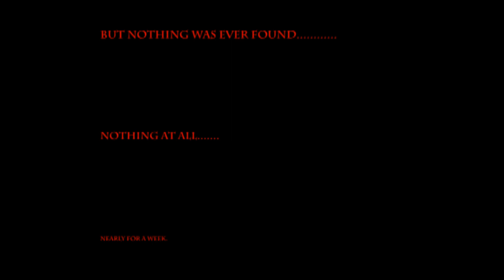The Peanut Butter Massacre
From the makers of "great sandwich" brings you the most epic thrilling bone chilling ball swelling event of all time .

rated R for everyone